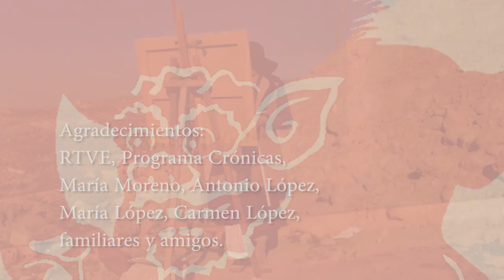Proyección documental “LA LUZ DE ANTONIO” de TVE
El Trotajueves volvió a descubrir  a la televisión pública gracias a la colaboración del departamento de Coordinación de Relaciones Institucionales de RTVE,  pudimos acercarnos al trabajo de los mejores profesionales del mundo audiovisual de nuestro país.
Esta vez nos aproximarnos al  PROGRAMA CRÓNICAS  de TVE con  EL DOCUMENTAL  que este espacio dedicó a la pintora  MARÍA MORENO.
Perteneciente al grupo de artistas Realistas de Madrid  del que su marido Antonio Lopez es el más importante exponente.
EL PASADO SÁBADO 7 DE  MAYO  mediante esta proyección y la posterior tertulia y  hablando con el equipo que hizo posible este documental, descubrimos la obra de MARÍA MORENO  y al día siguiente, domingo 8 de mayo, visitamos la exposición de este grupo de Realistas de Madrid   que en el  Museo Thyssen  se desarrolla.
Charlamos sobre el proceso de creación, sus protagonistas, anécdotas… ENCONTRAMOS una oportunidad de poder comprender “la parte menos plana” de la televisión.